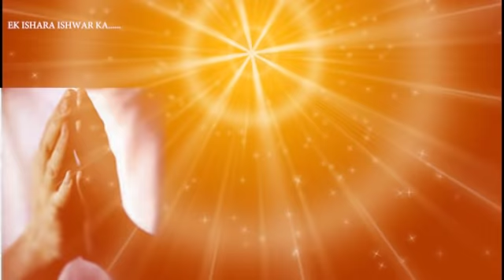Ek Anhad Anhad Dhowni ....Vikral समय बहुत ही कम...👌💐जरूर सुने ओर सबको सुनाये..👌👌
🌹🌹ओम शांति 🌹🌹

*धन्य है...💐💐💐
. एक झटके में घुटनों पर ला दिया समस्त मानव  👨‍👩‍👧‍👦 जाति को। उड़े जा रहे थे, उड़े जा रहे थे 🦇🦇🦇  कोई चाँद  🌕 पर कब्जे की तैयारी कर रहा है तो कोई मंगल पर 🪐🪐🪐 ,  कोई सूरज 🌝 को छूने की कोशिश कर रहा है तो कोई अंतरिक्ष में आशियां ढूँढ रहा है । चीन पड़ोसी देशों की जमीन हड़पने की तैयारी में तो रूस और अमेरिका nuclear power  🌈 के नशे में पूरे विश्व को ध्वस्त करने की कोशिश में लगे हैं । कहीं धर्म के नाम पर नरसंहार चल रहा है तो कहीं जाति के नाम पर अत्याचार ।छोटे छोटे बच्चों 🤷‍♂🤷‍♀ के बलात्कार किये जा रहे हैं । मानव जाति तो जैसे समाप्त हो चुकी है ।
ईश्वर ने मानो एक संदेश दिया है -

"मैंने तो तुम लोगों को रहने के लिए इतनी खूबसूरत धरती दी थी । तुम लोगों ने इसे बर्बाद करके नर्क बना दिया । मेरे लिये तो आज भी सब एक छोटे से प्यारे से परिवार  👨‍👩‍👦‍👦  की तरह हो। मुझे नहीं पता कि कहां चीन की सीमा खत्म हो कर भारत की सीमा शुरू होती है । मुझे नहीं पता कि कहां ईरान है और कहां इटली और कहां जर्मनी । ये सब तुम लोगों ने बनाया है । मुझे नहीं पता कि कौन ईसाई 👨‍🍳 है, कौन मुस्लिम 👦 , कौन हिन्दू 👨‍🦲 कौन यहूदी  👨‍⚖और कौन बौद्ध🧓 है । मुझे नहीं पता कि कौन ऊँची जाति का है तो कौन नीची जाति का । मैंने तो सिर्फ़ इन्सान बनाया था । क्यों एक दूसरे को मार रहे हो? प्यार से नहीं रह सकते क्या? जानते हो कि सब छोड़ कर मेरे पास ही आना है तब भी छीना झपटी, नोचा खसोटी, कत्ले-आम मचा रखा है ।अभी तो मैंने तीसरा नेत्र 👁 थोड़ा सा ही खोला है । संभल जाओ और सुधर जाओ  🤔  , फिर मत कहना कि मैंने मौका नहीं दिया । एक बार वसुधैव कुटुंबकम की तरह रह कर तो देखो, सब ठीक हो जाएगा ।".

कृपया इस मैसेज को इतना फैलाएं कि मानव जाति सुधर जाये।.

ओर भी वीडियो देखने अनुभव करने केलिये नीचे लिंक को tuch करिये👇👇👇👇👇

.{NEW} आत्म अनुभूति का गहरा अनुभव करने की कम्मेंट्री...Yog commentary..